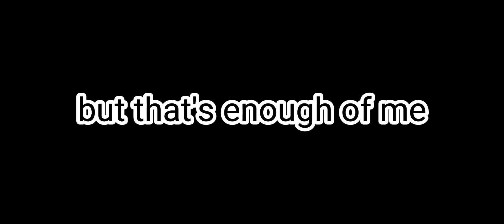I Finally Finshed Part 3 Of Dreamnotfound + Karlnap (dnf) Truth Or Dare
hey pls read the text in my video that's all bye